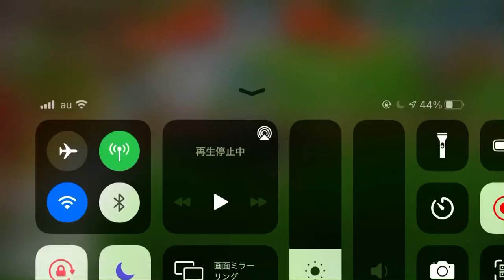城とドラゴン #54 は キーン稼ぎしたいので攻撃 たっぷりやります